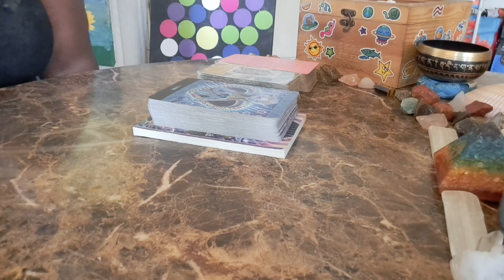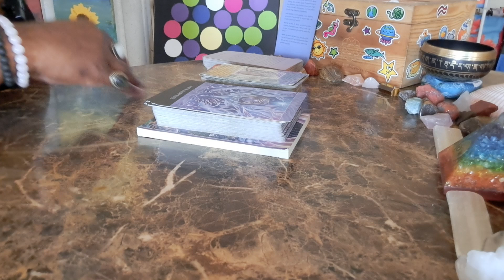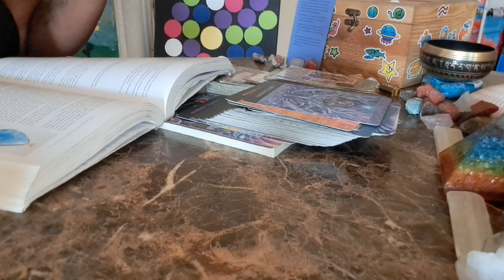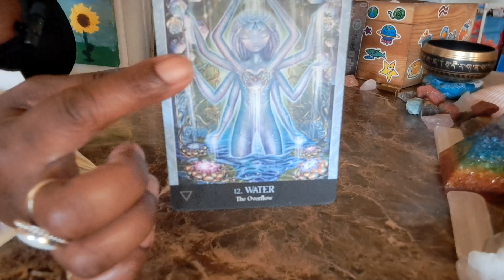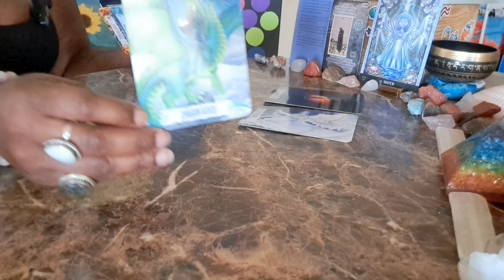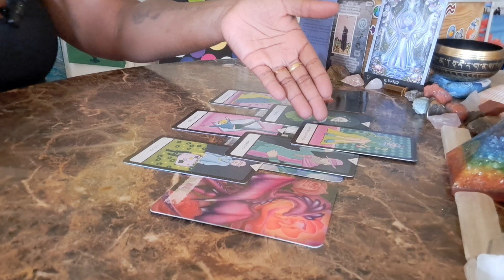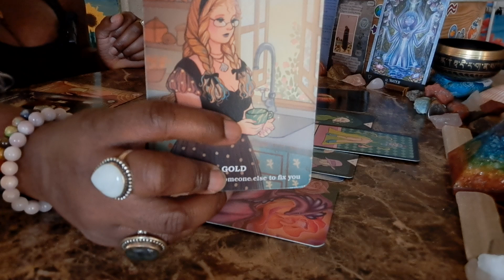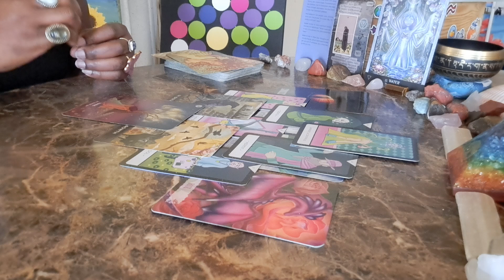Aphrodite:You're ascending to your rightful throne.Be sure to leave others grief and sadness behind